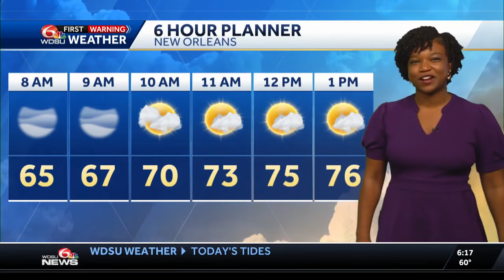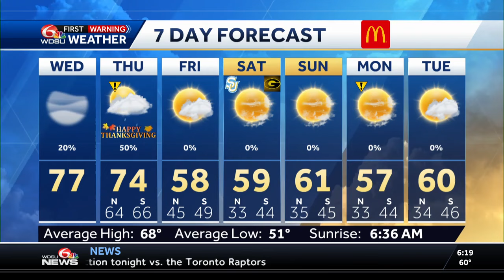Cloudy start but warmer with a few showers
Expect to see partly to mostly cloudy skies with highs in the mid 70s. There is a chance for afternoon showers.